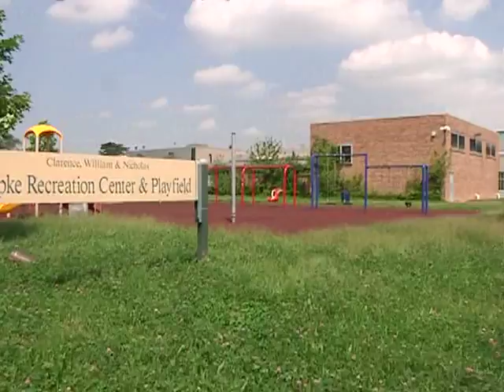The National Kidney Foundation of Michigan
Kristie King of the National Kidney Foundation discusses the numbers of people effected by kidney disease  and associated illnesses and then discusses their efforts to help people to overcome and treat them/